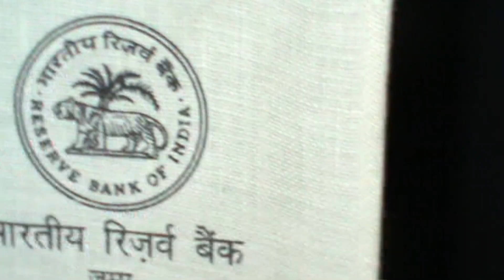Jute Bag Manufacturer India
Leading Manufacturer, Supplier & Exporter of Jute Bags. High Quality, Eco-Friendly Jute Bags. Completely in-house Manufacturing Unit

Lowell Designer Craft is a Wholesale Manufacturer from India & an Exporter of Fashion Accessories, Fashion Bags, Fashion Apparels, Fashion Jewellery, Corporate Gifts & Promotional Items, Home Décor, and Handicrafts.

These products are available in different sizes & designs at industry-leading prices. Also, can be customized as per your requirements.

Yashwant Gupta
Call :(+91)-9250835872